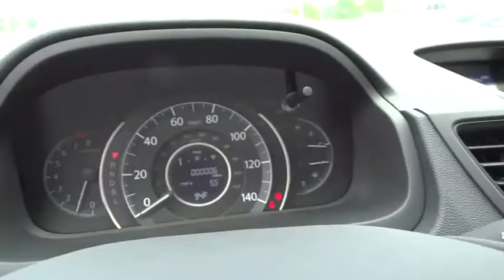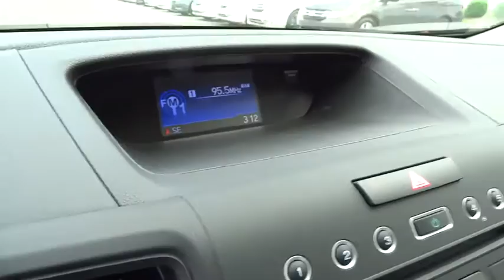2015 Honda CR-V Wilson, New Bern, Goldsboro, Raleigh, Rocky Mount, NC BH19519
2015 Honda CR-V

EPA 34 MPG Hwy/27 MPG City! Overhead Airbag, Back-Up Camera, iPod/MP3 Input, CD Player, Bluetooth, Edmunds.com's review says Exceptional fuel economy; abundant passenger and cargo room; nifty self-folding rear seats; appealing tech and safety features.. LX trim, Basque Red Pearl II exterior and Gray interior. Warranty 5 yrs/60k Miles - Drivetrain Warranty; CLICK ME! KEY FEATURES INCLUDE: Back-Up Camera, iPod/MP3 Input, Bluetooth, CD Player. MP3 Player, Keyless Entry, Child Safety Locks, Steering Wheel Controls, Electronic Stability Control. LX with Basque Red Pearl II exterior and Gray interior features a 4 Cylinder Engine with 185 HP at 6400 RPM*. EXPERTS REPORT: Great Gas Mileage: 34 MPG Hwy. BUY FROM AN AWARD WINNING DEALER: One of the top Honda dealerships in Eastern, NC, Bob Barbour Honda has joined the Hendrick Automotive Group team as the new Barbour-Hendrick Honda Greenville. We have a caring and courteous staff that strives to always be professional and service your needs as the customer both today and tomorrow! If you happen to be in the market for a new or used car, then feel free to pay us a visit! We're always happy to answer any questions you might have and set up a test drive. The price does not include tax, tag, dealer administration fee of 649.00 and dealer installed accessories. Horsepower calculations based on trim engine configuration. Fuel economy calculations based on original manufacturer data for trim engine configuration. Please confirm the accuracy of the included equipment by calling us prior to purchase.